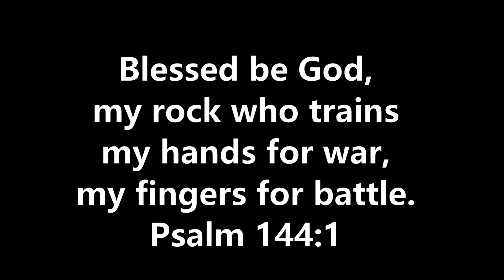Airsoft: Bad Company